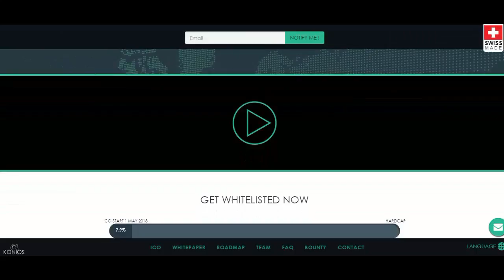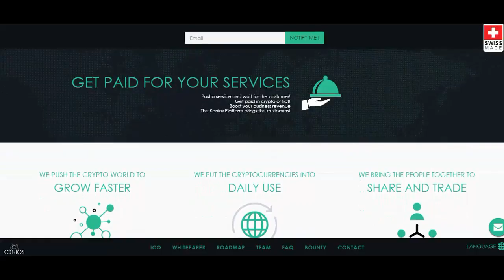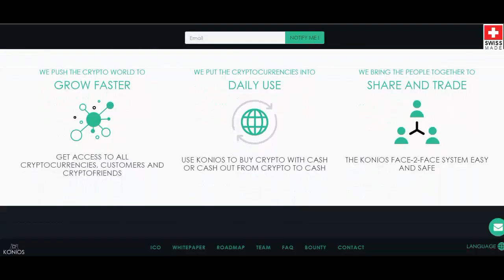KONIOS : Disclosing the field of application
Our mission is to provide the world's easiest access to the crypto community. There is currently the possibility to obtain cryptocurrencies in exchanges with Fiat money (traditional currency such as Euro, US Dollar or Yen) by bank transfer or credit card via various online platforms. Nevertheless, many people fail to gain a foothold in the crypto community.